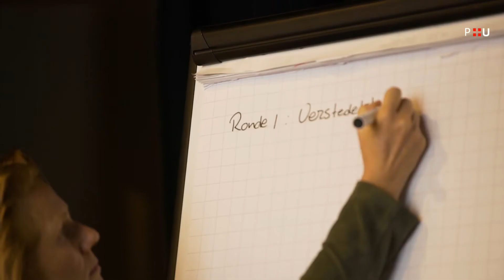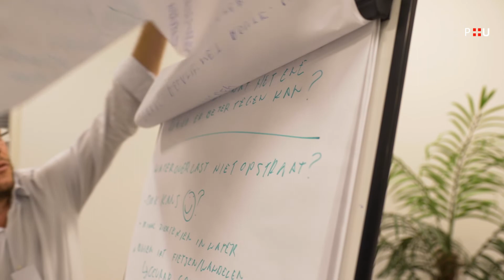Regionale dialoog klimaatadaptatie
Waar ontstaan knelpunten door hevige neerslag? Wat gebeurt er bij lange perioden van droogte of extreme hitte? Hoe diep komt het water bij een overstroming vanuit de rivier? Provincie Utrecht voerde op 18 oktober 2018 samen met andere belanghebbende partijen een klimaatstresstest uit, om in beeld te brengen wat de gevolgen zijn van klimaatverandering voor onze regio. En om gezamenlijk speerpunten te formuleren. In deze film vertellen de betrokken partijen over het belang van de opgavengerichte aanpak.